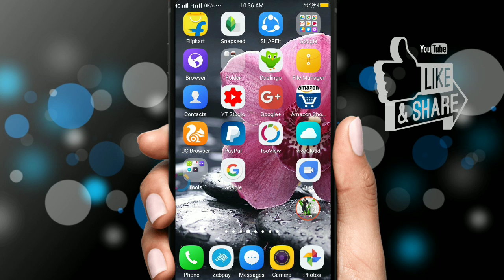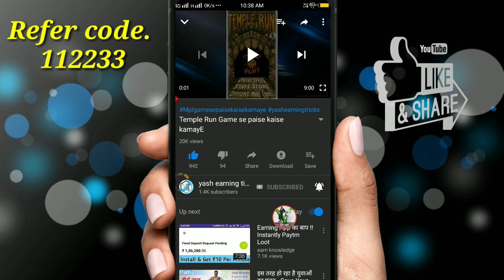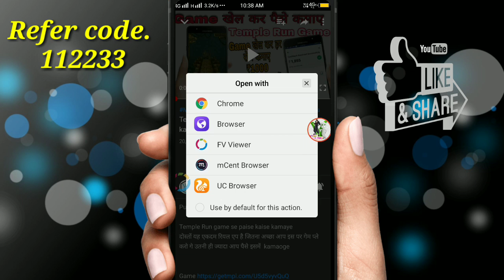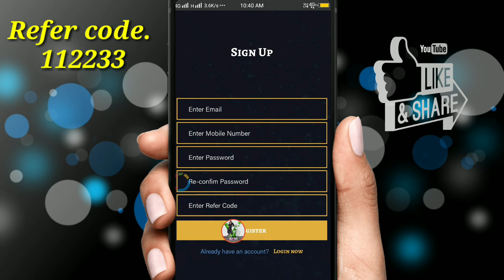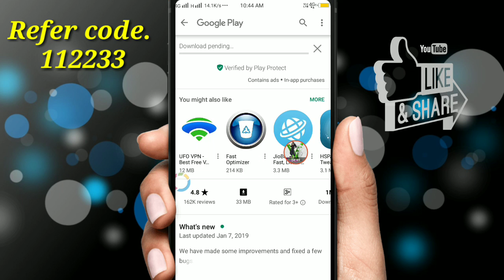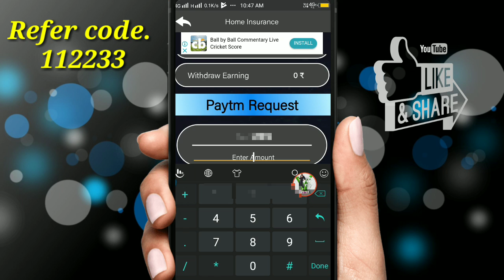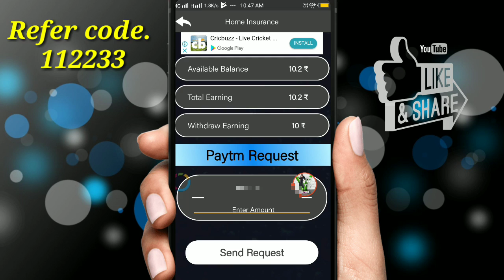[New Earning App] Earn daily ₹75 only 5 minute में